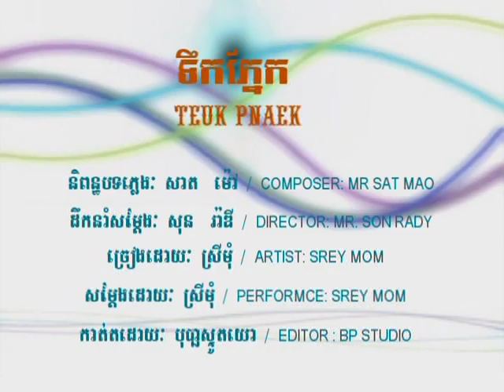ទឹកភ្នែក Torc pniac English Lyric